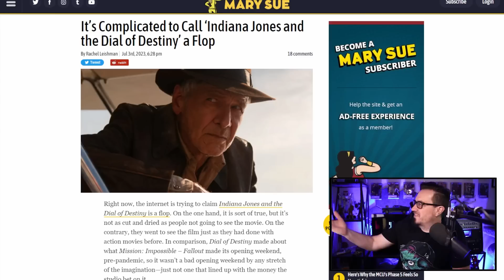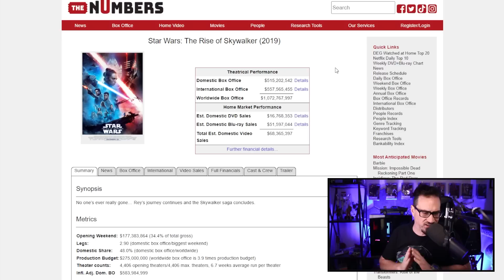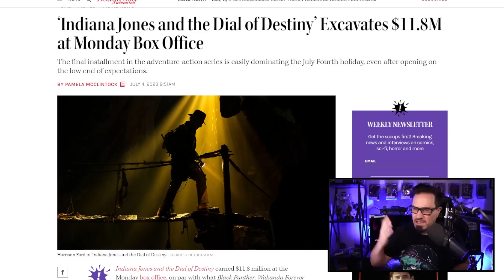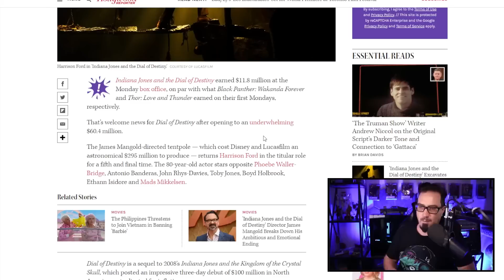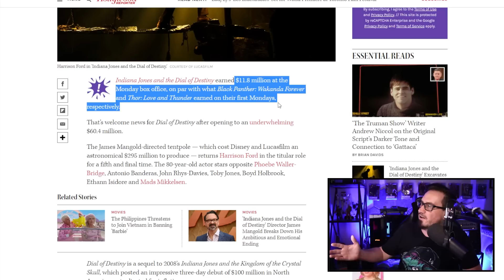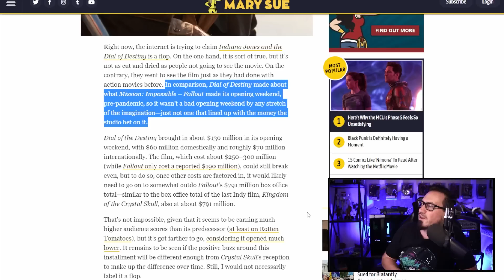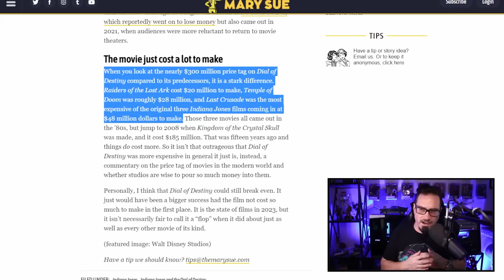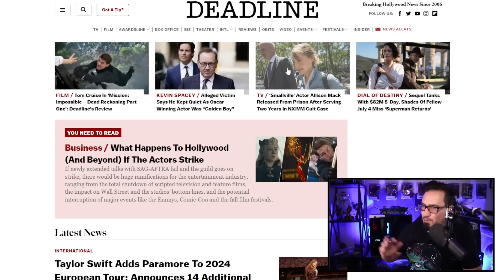Yes Indy 5 Is A FLOP! | Disney is SCREWED!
There is a massive amount of cope coming from the shill media regarding the box office number for Indiana Jones and the Dial of Destiny. Is it truly a flop or not?

Wes Moody:
It's not a conspiracy until Wes Moody SAYS it's a conspiracy! Sub to Wes on YouTube

A special thanks to my SubscribeStar supporters:
$40.01 Dark Brahmadeus
Elagabalus
Reuben Christopher Haynes

$20 Well hello big spender!
iMav
HMStix
Roger The Shrubber

$10 I'm a sucker with a lot of dough!
5Picoseconds
Crazy Catguy
DJO
Zelashi

$5 Take my money damnit!
AJ Speaks
BillyGoB00M
Brahmabull
Chris from the 80's
CMDR ED STRAKER OF S H A D O
DariusM
Dethangels Shadow
Dexidoodle
Digital Remnant
E_Clay
gentlemanmad
J.A.F.O
JoesAtmosfere
Just Another Redshirt
Katina Martin
LDH27513
LDBlues
MechAg94
MrTickleTrunk
nogreenrocks
Pete Bickford
Pope Metallicus I
That Seventiesrockfan
TerminusEst
Tz Burton
User 710c9719
User 1021029a
User c32a7350

$1 I'll buy that for a dollar!
Captain Fandom Nerd
Colin Douglas
Jenna Lyn
MAGITEK MAGS